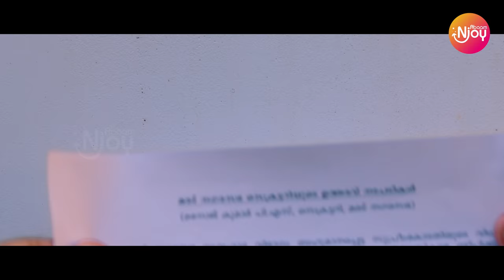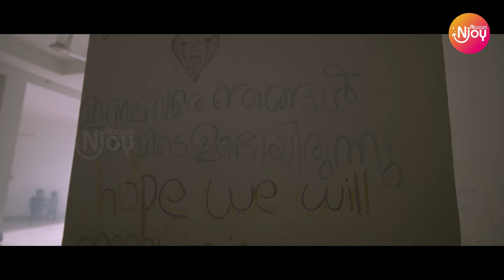Neelaakasha koodaaram | VIDHI (The Verdict) | ANOOP MENON | SHEELU ABRAHAM |KANNAN THAMARAKULAM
Presenting Neelaakasha koodaaram Video Song From Malayalam Movie Vidhi

Song    :  Neelaakasha koodaaram
Lyrics : Kaithapram Damodaran Namboothiri
Vocals : Abhijith Kollam

Programmed by  Siby mathew
Flute : Rajesh Cherthala
Recording Engineers: Jim Jacob 4 Musics
Nishanth B  T   Binil Eldhose
Mixed & Mastered by Kiranlal @ NHQ Cochin
Studios : NHQ Cochin,
                 Studio Six Eight Cochin

Director - Kannan Thamarakulam
Producer- Abraham mathew
Banner- Abaam Movies
Writer - Dinesh Pallath
Cinematography - Ravi Chandran
Editing - V.T Sreejith
Di Colorist - Remesh Cp (LaL Media)

|| ANTI-PIRACY WARNING ||